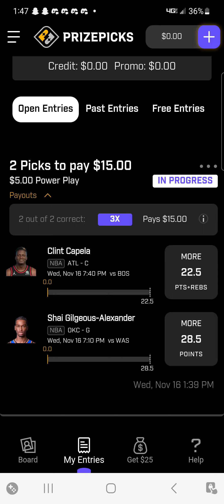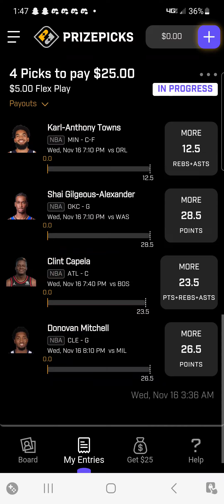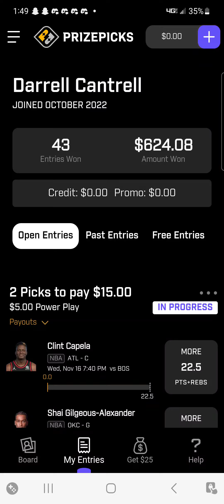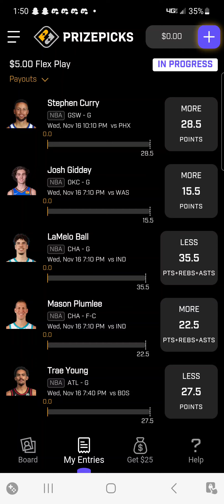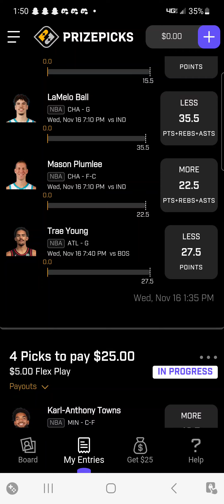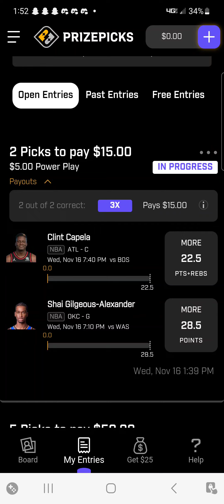NBA PrizePicks Plays | Every Bet I've Placed | 11/16/22